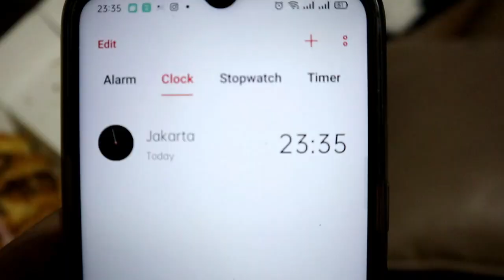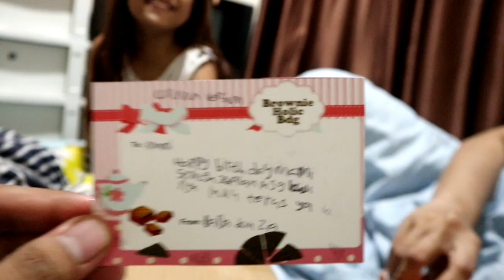IPHONE 12 BUAT MAMIH KEJUTAN TENGAH MALAM HAMPIR GAGAL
Di video ini aku kasih kado iphone 12 buat mamih aku, diawali dengan kejutan tengah malam yang hampir gagal. Tapi terharu juga yahhh hihihi..